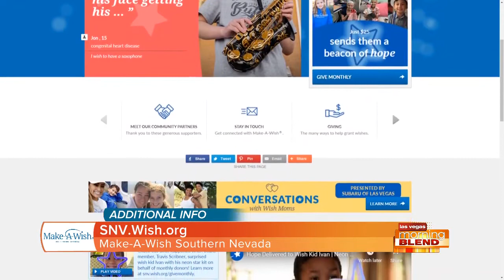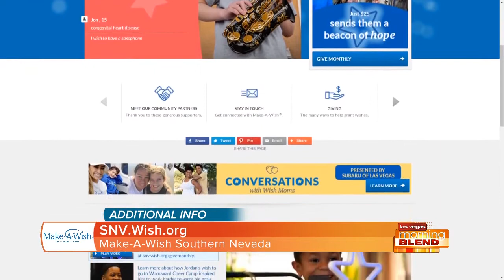Helping to Make Wishes Come True